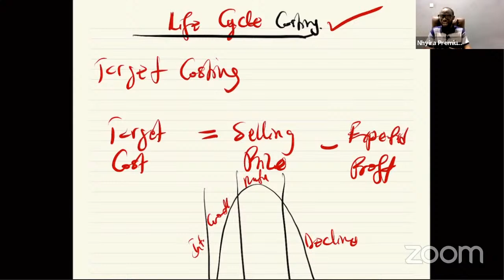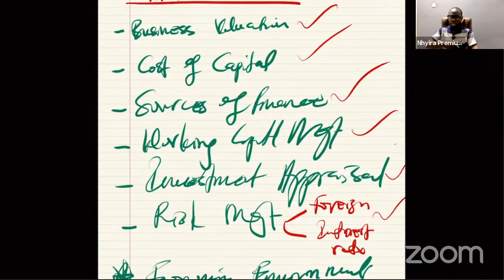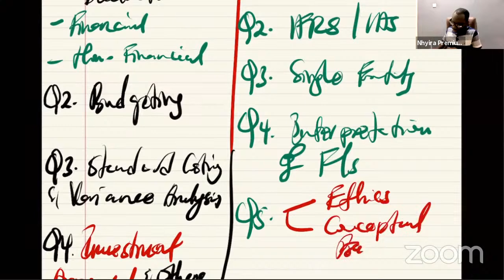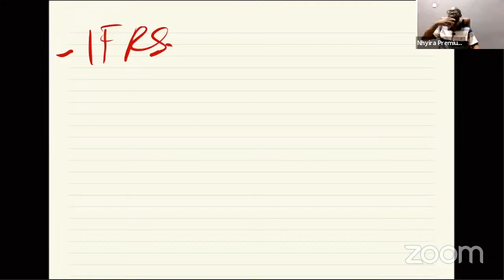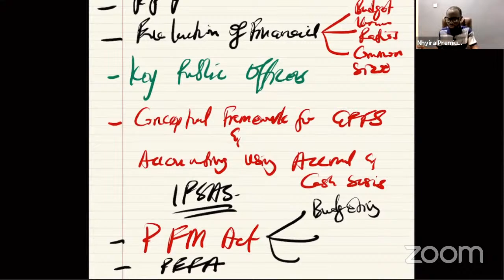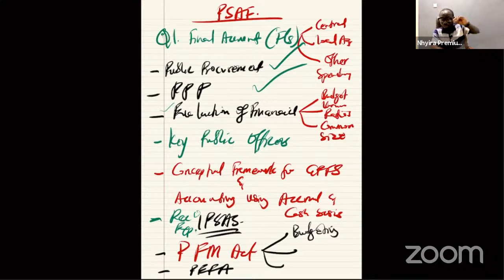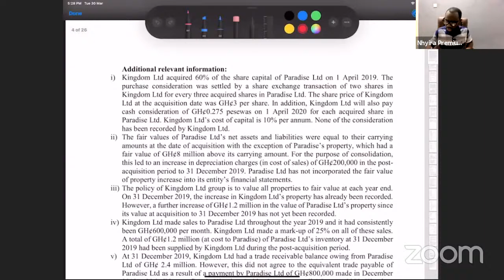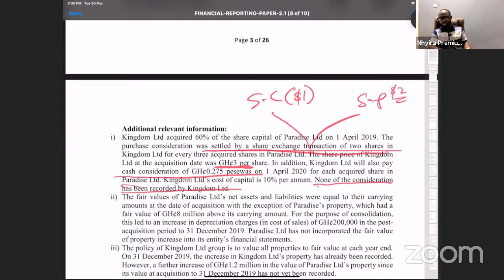How To Revise and Pass Your Exam Once |CFA |ICAG |CIMA|ACCA |CPA - Nhyira Premium Part 3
On this live stream, Nhyira Premium shares with you five key strategies on how to study and pass the examination on your first attempt.

Nhyira Premium also answers some questions and share with you the various study techniques you can adopt today for your personality to pass the examination without resitting.

Nhyira Premium is a Trained and Certified Lecturer with many years of experience both in the Corporate World and the Education Industry. He is the Managing Partner at Premium Education Hub, LLC, the Creator of NHYIRAPREMIUMUNIVERISTY.COM, a published Author of fourteen (14) Business Books based on the ACCA - UK & ICAG professional qualification examination syllabi.